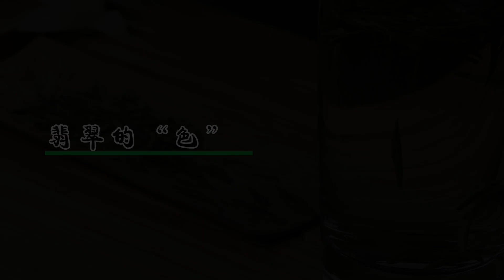冰冰翡翠講堂（一）：翡翠是天地只精華，而關於它名字的由來你有知道多少呢？冰冰爲您講解其中的故事